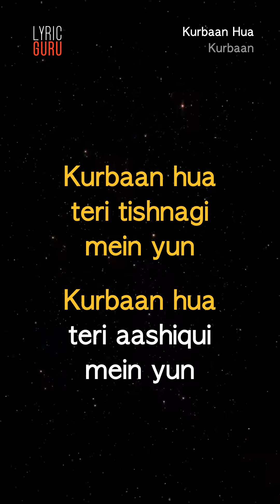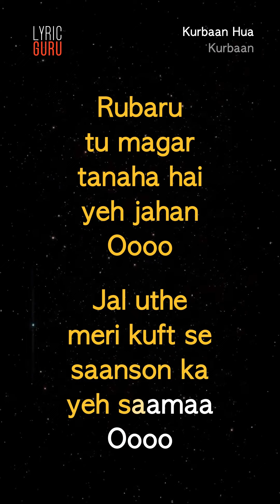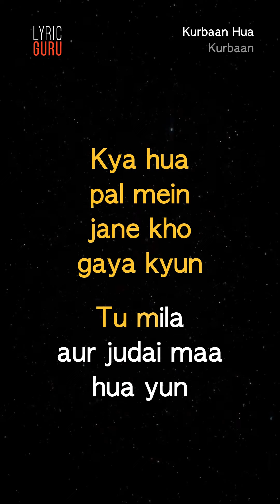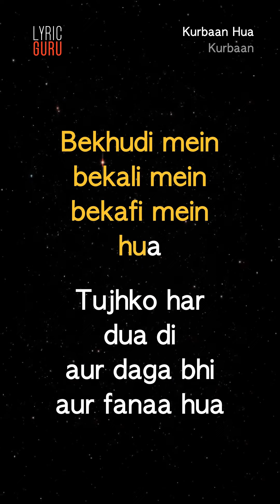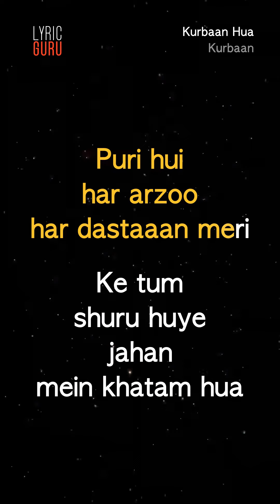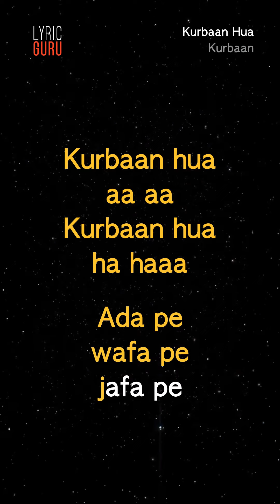Kurbaan Hua - Kurbaan|Official Bollywood Lyrics|Vishal Dadlani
"""Kurbaan Hua"" from 'Kurbaan' has Vishal Dadlani's strong vocals taking centre stage. 'Kurbaan', Bollywood's crime thriller made in 2009. The movie is based on global terrorism. Here Saif Ali Khan is playing a role of a terrorist who is an undercover professor, and lures Kareena Kapoor to fall in love with him and ultimately get married. Alongside the protagonists the starcast includes Vivek Oberoi, Dia Mirza, Kirron Kher, and Om Puri.

Song Name - Kurbaan Hua
Movie - Kurbaan
Singer - Vishal Dadlani
Composer - Salim-Sulaiman
Lyricists - Niranjan Iyengar

teri tishnagi
mein yun

Kurbaan hua

teri aashiqui
mein yun

Bekhudi mein
Bekali mein

Bekafi mein
hua

Tujhko har
dua di

Aur daga bhi
Aur Fanaa hua

Kurbaan hua
Aa aa

Kurbaan hua
Ha haaa

Ada pe wafa pe
jafa pe

Kurbaan hua
 Aa aa

Kurbaan hua
Ha haaa

Rubaru
tu magar

Tanaha hai
yeh jahan
Oooo

Jal uthe
meri kuft se

Saanson ka
yeh saamaa
Oooo

Kya hua
Pal mein jane kho
gaya kyun

Tu mila
Aur judai maa
 hua yun

Bekhudi mein
Bekali mein
Bekafi mein
hua

Tujhko har
dua di
Aur daga bhi
Aur fanaa hua

Kurbaan hua
Aa aa

Kurbaan hua
Ha haaa
jafa pe

Kurbaan hua
Aa aa

Kurbaan hua
Ha haaa

Marne ka
sabab
Mangata raha
dar badar

Mitne ko toh
dil pal mein
raazi hua

Aaa aaaaa

Puri hui
 har arzoo
har dastaaan meri

Ke tum
 shuru huye
 jahan mein
khatam hua

Kurbaan hua
Aa aa
Kurbaan hua
Ha haaa

jafa pe

Kurbaan hua
Aa aa

Kurbaan hua
Ha haaa